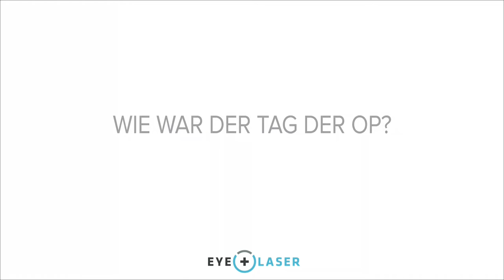Erfahrungsbericht Augenlasern bei hoher Kurzsichtigkeit - EyeLaser WIen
Für weitere Informationen zur Augenlaser Behandlung, besuchen Sie unsere Dragana hatte auf einem Auge 10 Dioptrien und musste immer schon Kontaktlinsen tragen - bis sie diese plötzlich nicht mehr vertragen hat. Was nun? Wie sie damit umgegangen ist und wie sie den Eingriff empfunden hat - seht ihr hier!